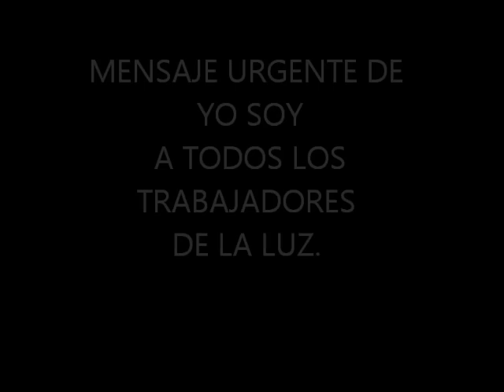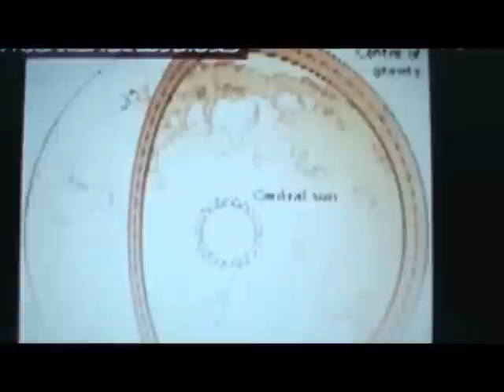MENSAJE URGENTE DE YO SOY A LOS TRABAJADORES DE LA LUZ